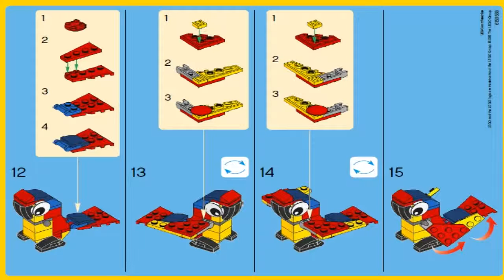LEGO Creator 2016 PARROT 30472 Brick Based Promotions Themed